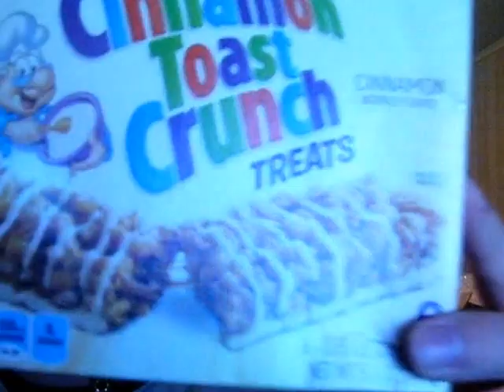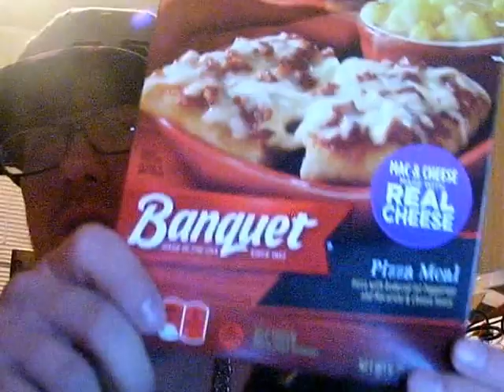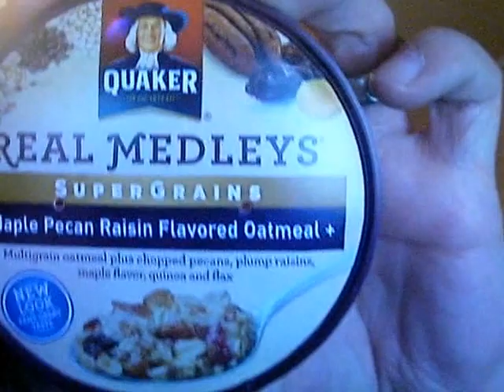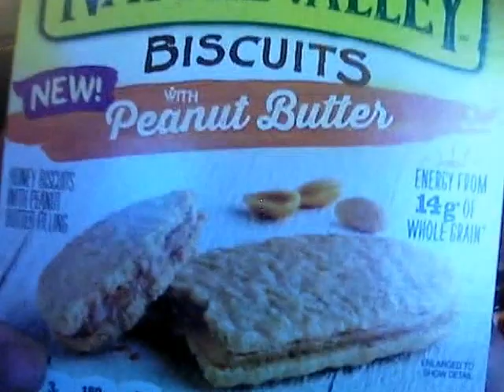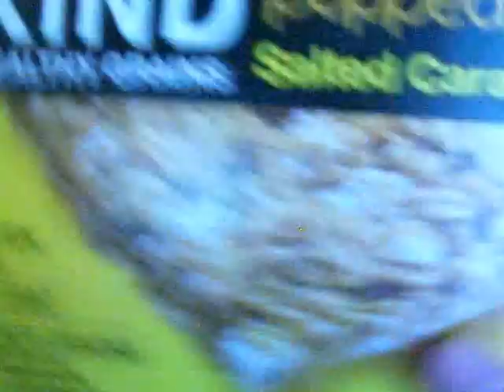Bawls EXXtra 1-16-16 Part 1!